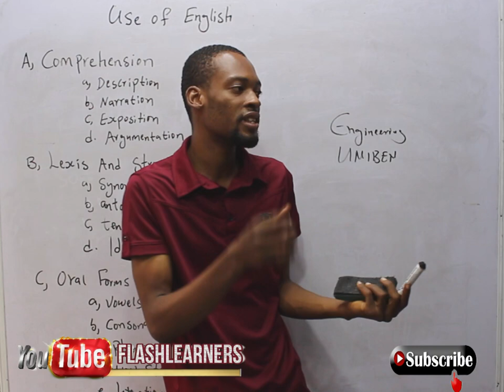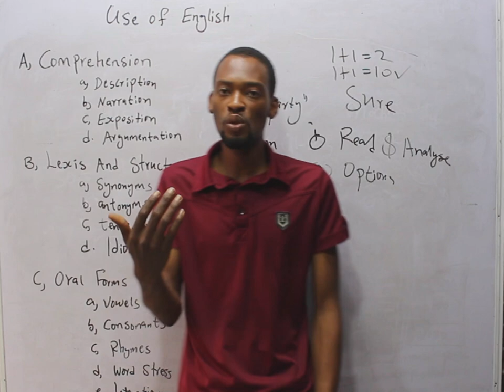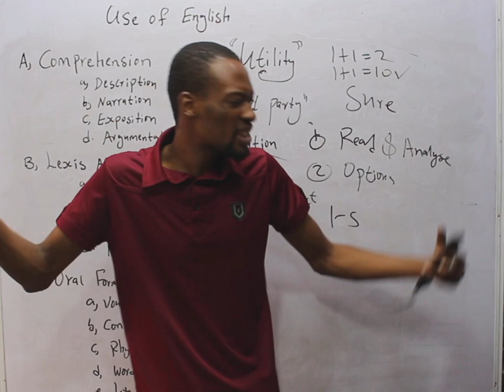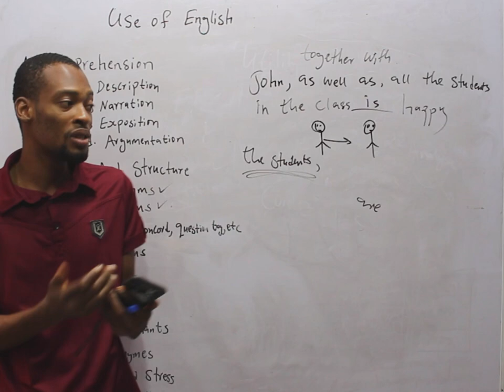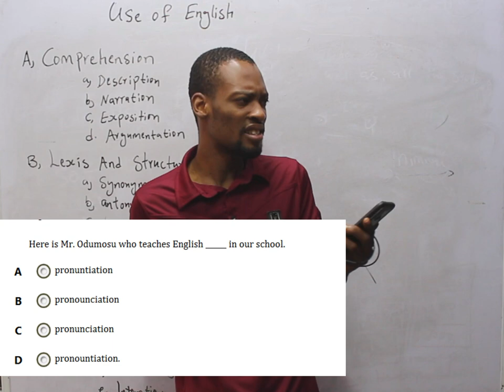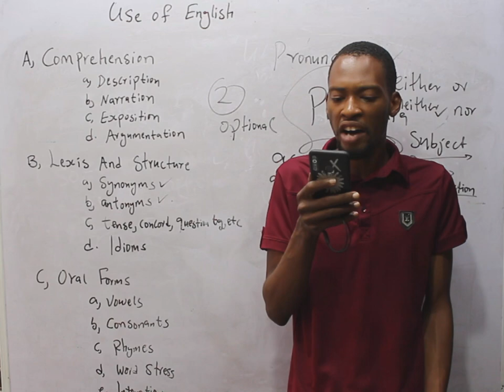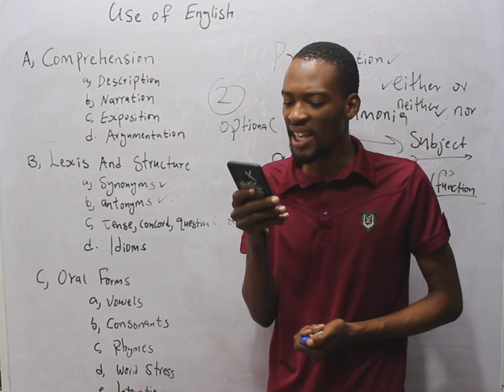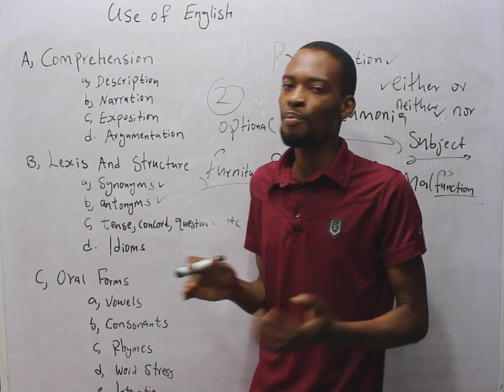Jamb 2024 Use of English Likely Questions & Answers (Pt. 1)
Likely Topics and Repeated Questions Jamb will Set in Use of English UTME. Welcome to Jamb Likely English Questions With Detailed Expo Solutions for Jamb Candidates.

CONTENTS
1. Comprehension Passages
a. Description
b. Narration
c. Exposition
d. Argumentation

2. Lexis and Structure
a. Synonyms
b. Antonyms
c. Tense, Concord, Question Tag, etc
d. Idioms

3. Oral Form
a. Vowels
b. Consonants
c. Rhymes
d. Intonation